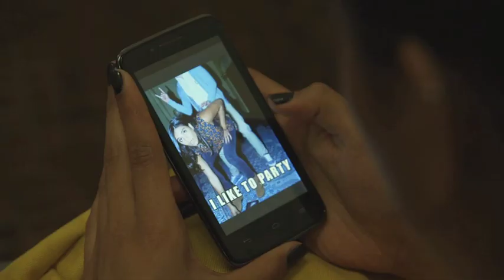Ready For This - Series Trailer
Set in inner city Sydney, Ready for This is the story of six teenagers, all elite within their own field, each with a different agenda and different dreams.